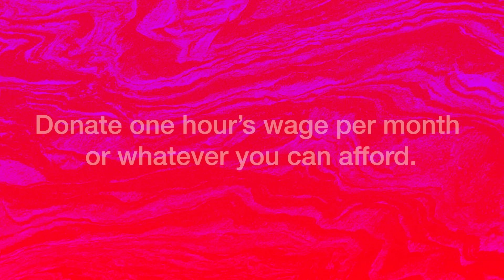Massive Attack Founder On Palestine, Riots and the Greenest Music Festival EVER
Moya Lothian-McLean talks to Robert Del Naja ahead of the Act 1.5 Climate Action Accelerator, a day festival which promises to be the greenest live music event of it's size ever staged.